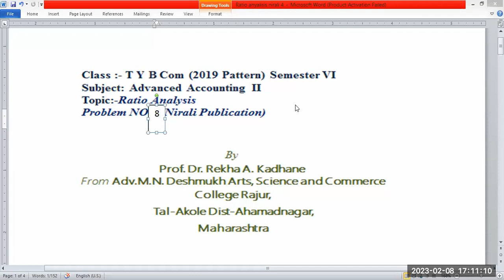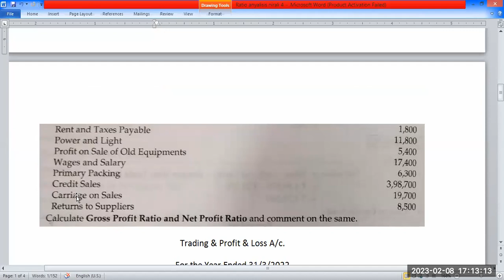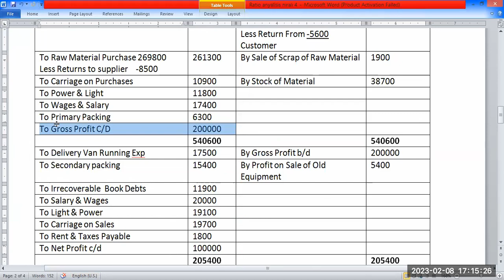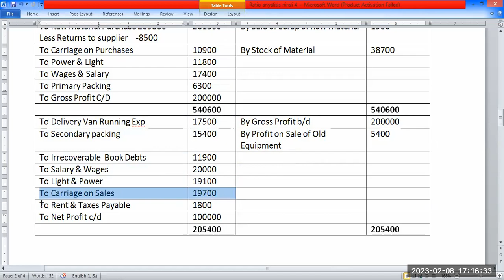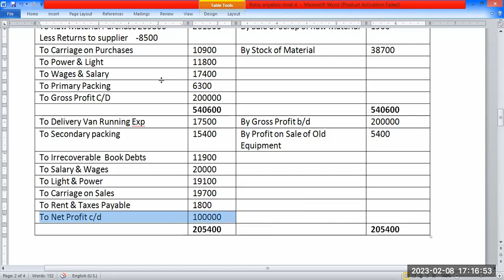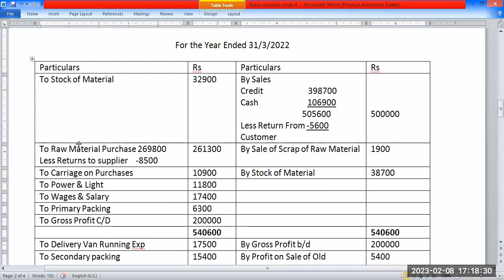Ratio Analysis Problem no 14 useful to Ty B Com & M Com Advanced Accounting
T.Y.B.Com 2019 Pattern Semester VI, Subject: Advanced Accounting, M com 1 Semester 2 Financial Analysis & Control Topic: Ratio Analysis Problem & Solution No 14
T.Y.B.Com Sem VI Advanced Accounting II And M com 1 Semester 2 Financial Analysis & Control Ratio analysis